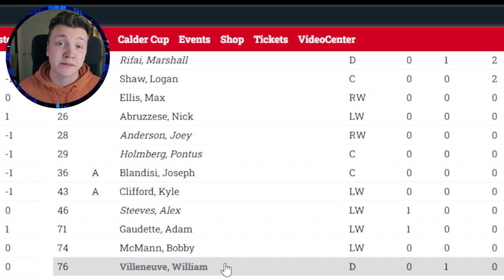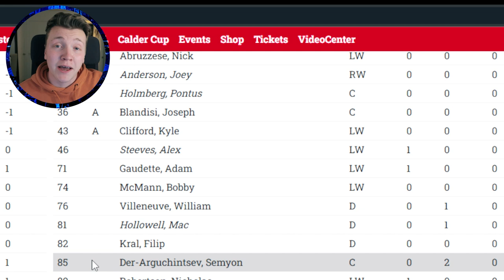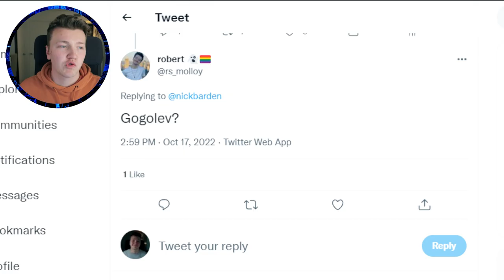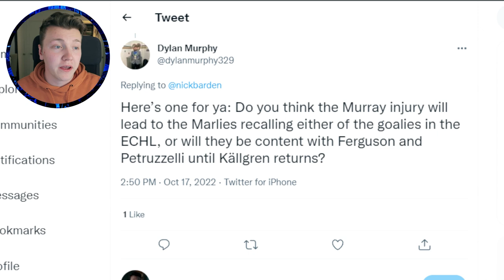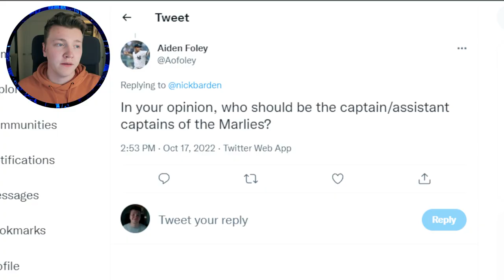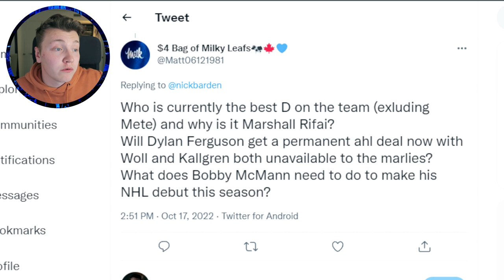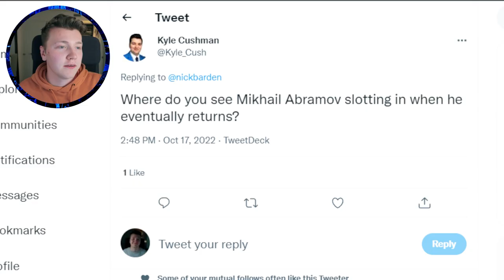Who Will Be The Toronto Marlies' Next Captain? (Marlies Monday)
Welcome to a new series on my channel: Marlies Monday. Since I'm covering the team this season, I thought I'd provide consistent video coverage on the Marlies. Today, I discuss who the next Marlies captain might be, Nick Robertson, Bobby McMann, Mikhail Abramov, and more! I hope you enjoy the video and the series!